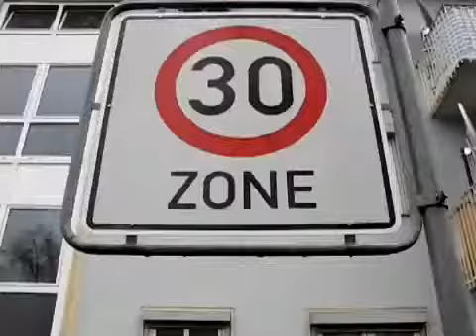Lärmaktionsplan beschlossen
Der Lärmaktionsplan für Hoyerswerda ist am Abend im Stadtrat beschlossen worden. Untersucht wurden darin eventuell gesundheitsgefährdende Belastungen an verk...

Der Trierer Stadtrat hat den vorläufigen Entwurf eines Lärmaktionsplans beschlossen.

Beschlossen:, Lärmaktionsplan, für, Hoyerswerda, ELSTERWELLE, Lärmaktionsplan, beschlossen, Lärmaktionsplan, beschlossen